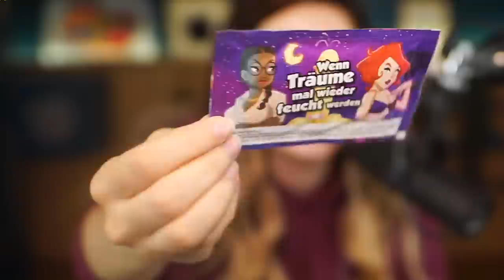LARRY IST ZURÜCK Leisure Suit Larry